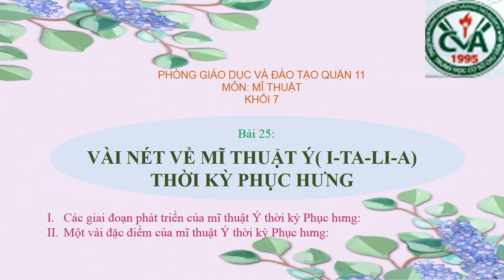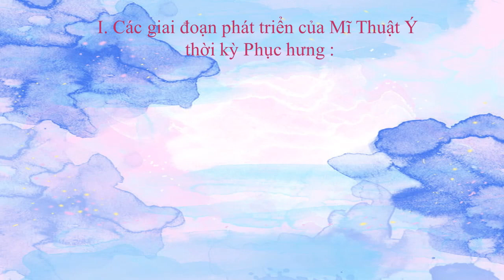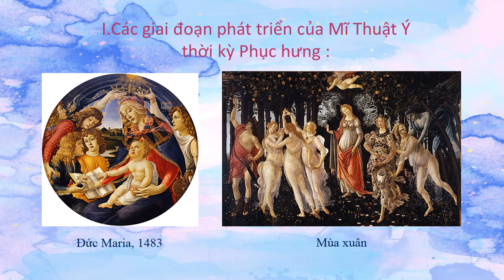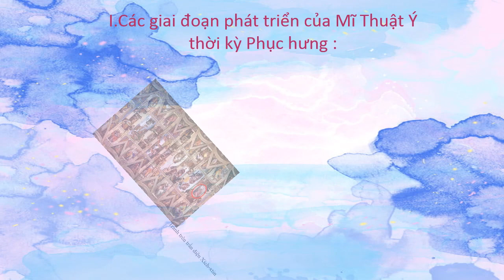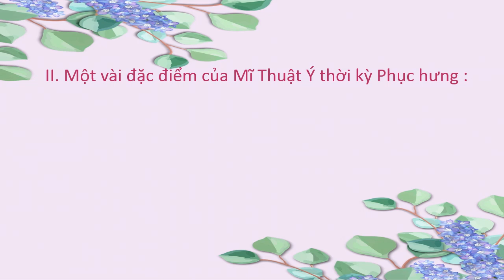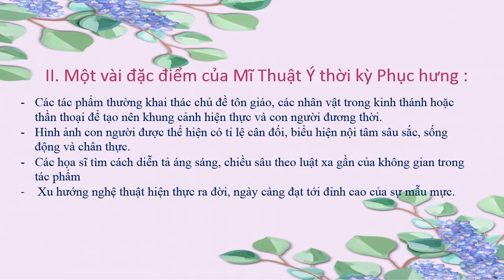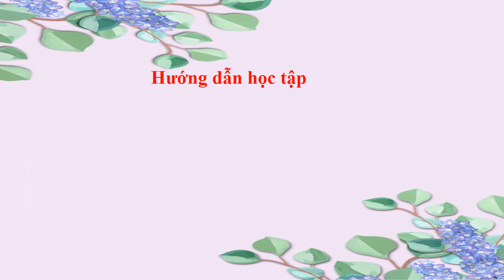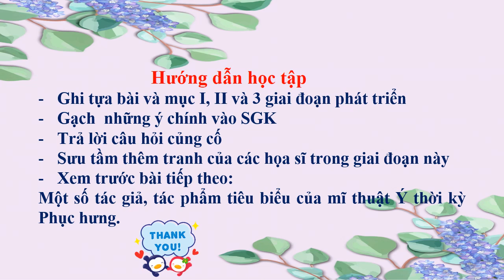MỸ THUẬT 7 (27.4 - 2.5) - Bài 25: Vài nét về mỹ thuật Ý (I-ta-li-a) thời kì phục hưng